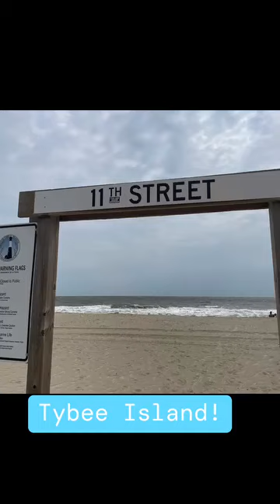Beautiful Scenery, Rough Waves Visiting Tybee Island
Beautiful Scenery, Rough Waves Visiting Tybee Island. @PaulaDeen week. @JanetBalcomConsulting